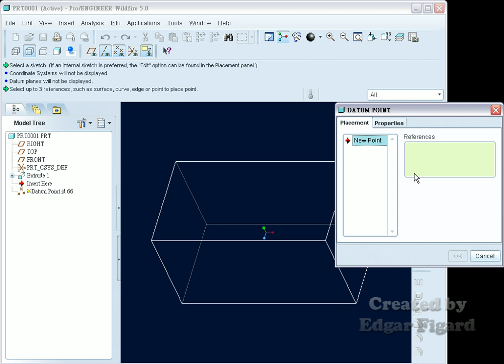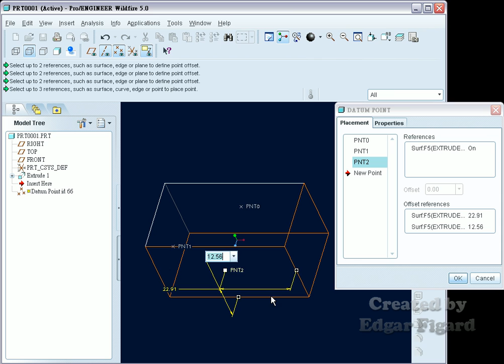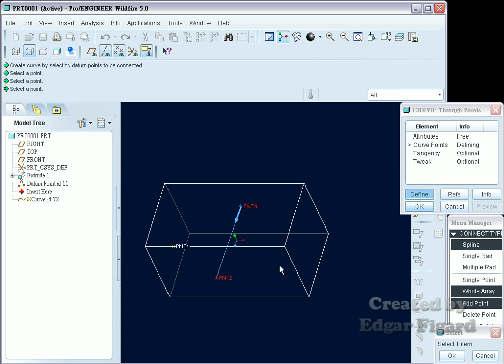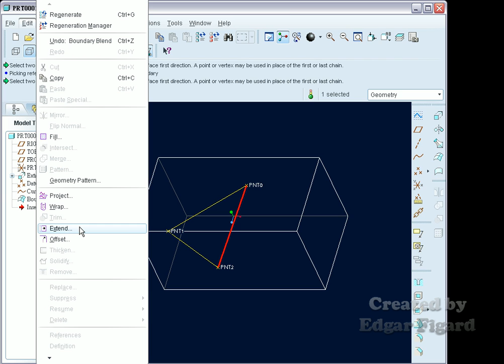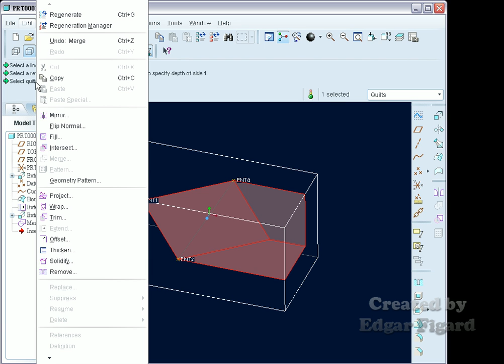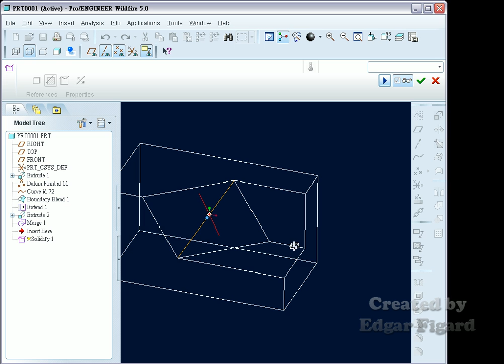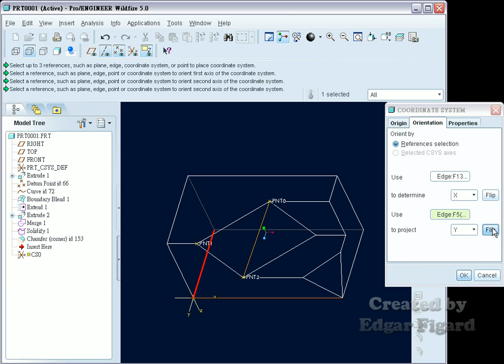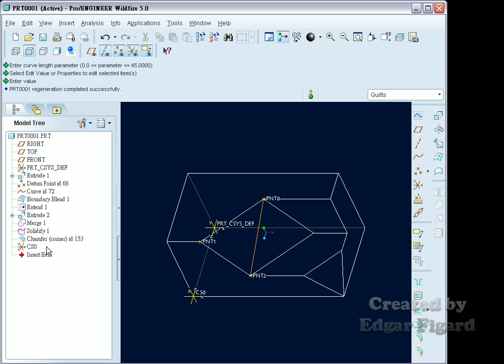TQC+ ProE 基礎零件設計動態解題 208題